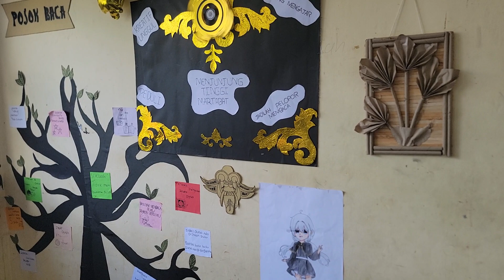mading dalam kelas